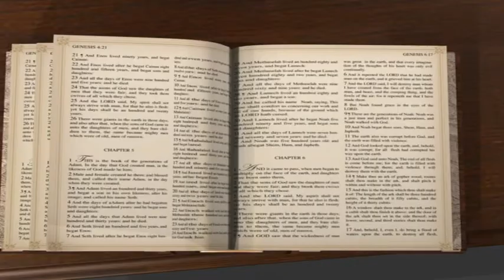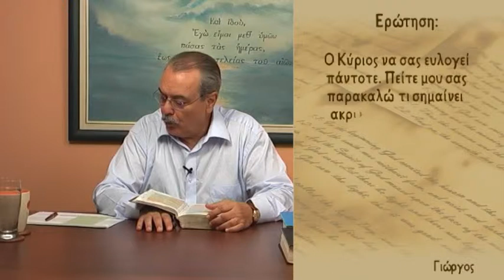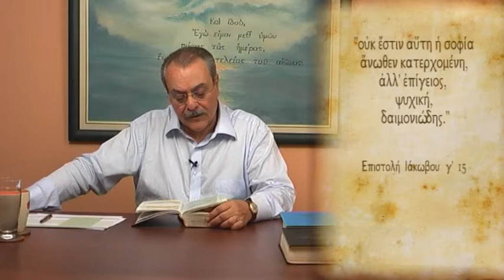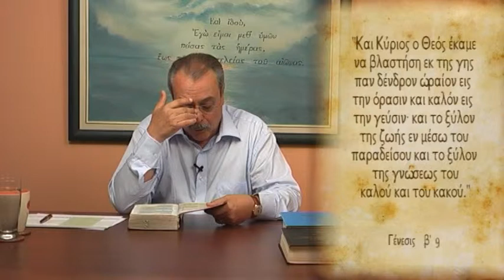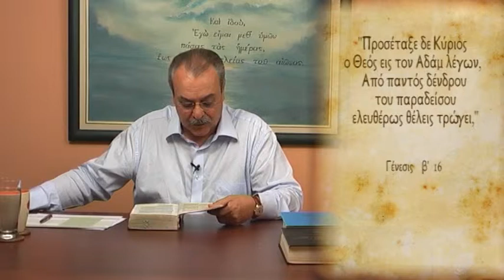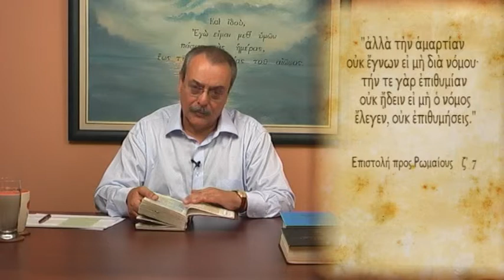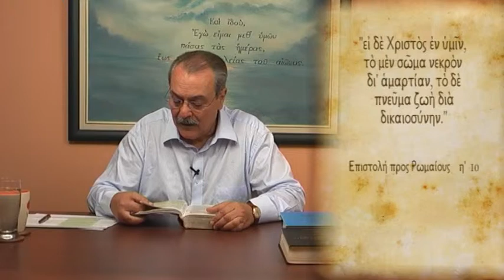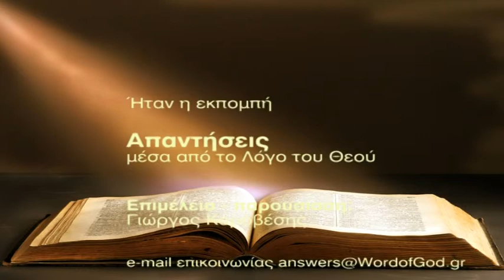Γιατί φοβάται ο Απ.Παύλος να μην εκπέσουμε από την απλότητά μας; (Απαντήσεις Νο 100)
Απαντήσεις μέσα από τον Λόγο του Θεού:
- Τι σημαίνει το εδάφιο "ούτω φθαρή τα νοήματα υμών από της απλότητος της εις τον Χριστον" (Β' Κορινθ. ια'3);
Ημερομηνία - 05/07/2011